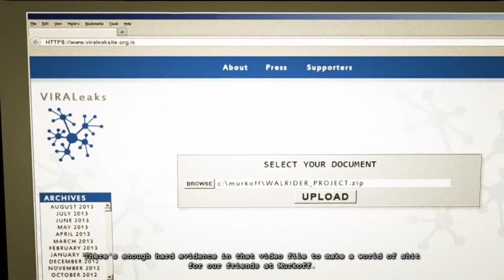Outlast part finale this is it the last outlast that I’m ever gonna play